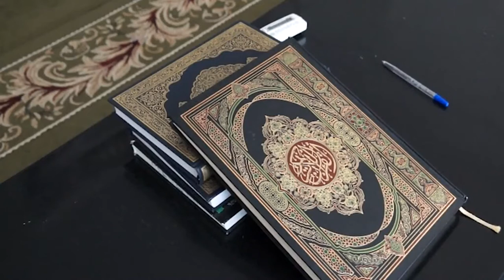НОВОСТИ 08 07 2017г Юбилейная молитва Мечеть x264